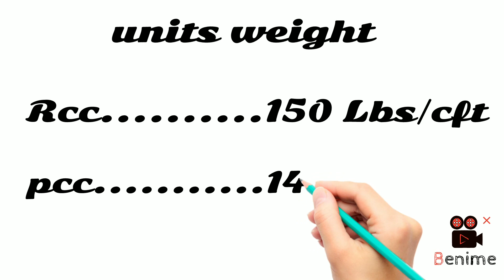units weight of Rcc and Pcc#handwriting